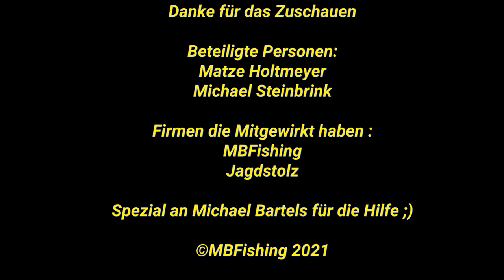Am Forellenteich mit Matthias Holtmeier , Tips und Tricks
Unterwegs mit Matze Holtmeyer am Forellensee.
Hier gibt Matze wichtige Informationen zum angeln am Forellensee , der Tramarella Angler von FTM gibt Ratschläge.
Auch Michael Steinbrink vom Angelpark Losser kommt zu Wort.
Lachsforellen angeln vom feinsten.
Danke an Matze
mb fishing